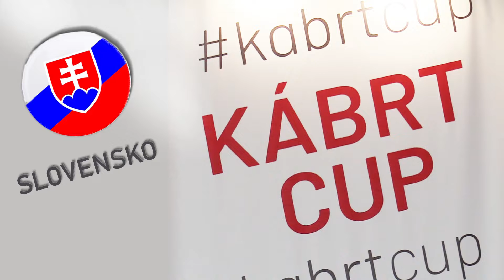KÁBRT CUP 2022 - Slovakia